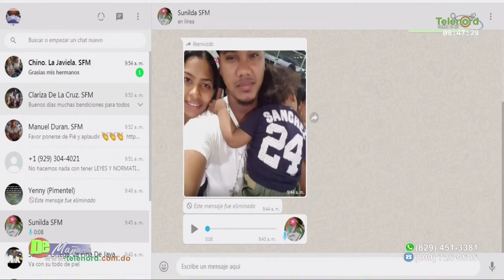Dirigente PRM en Salcedo califica como un “mamotreto” lo que se hace con los apartamentos....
Dirigente PRM en Salcedo califica como un “mamotreto” lo que se hace con los apartamentos de la villa olímpica